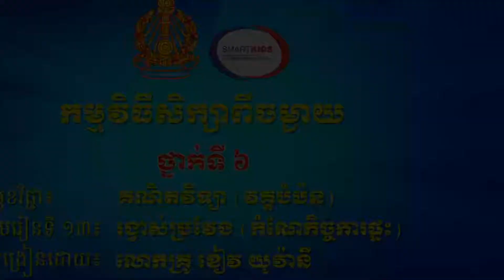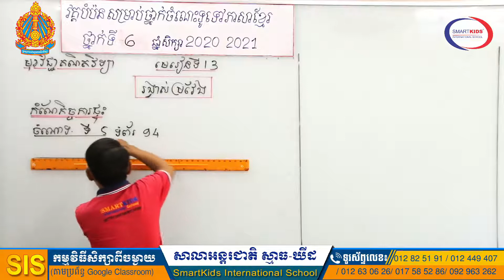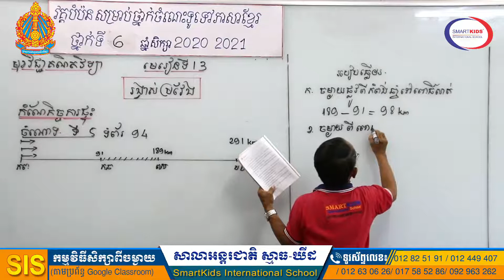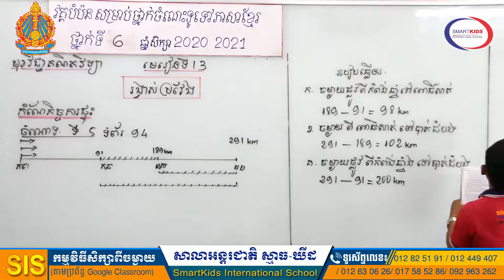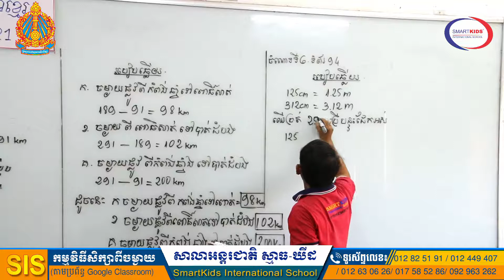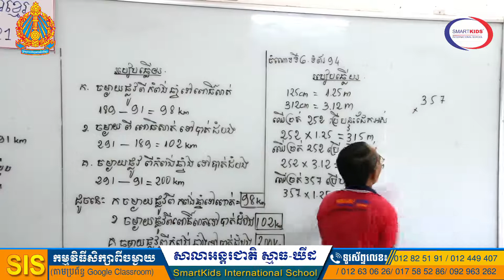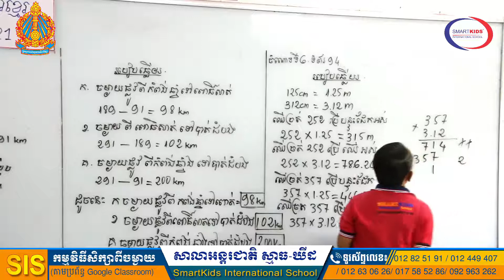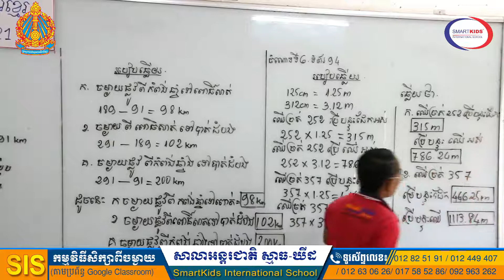គណិតវិទ្យា (វគ្គបំប៉ន)-រង្វាស់ប្រវែង (កំណែកិច្ចការផ្ទះ)-លោកគ្រូ ខៀវ យូវ៉ានី-ថ្នាក់ទី៦